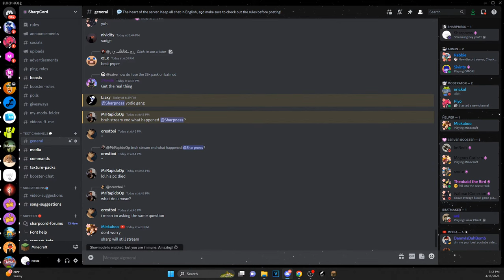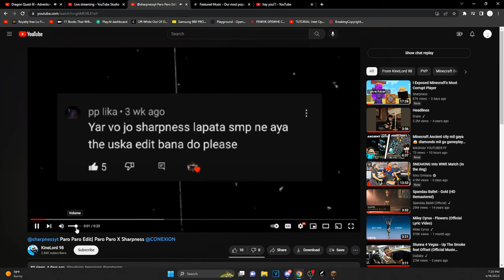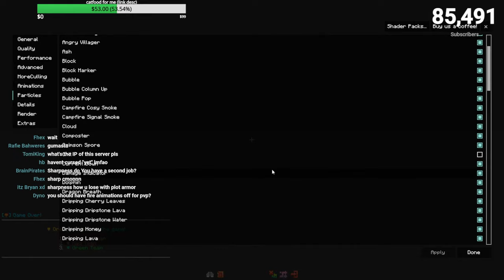hey you!`!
minecraft livestream